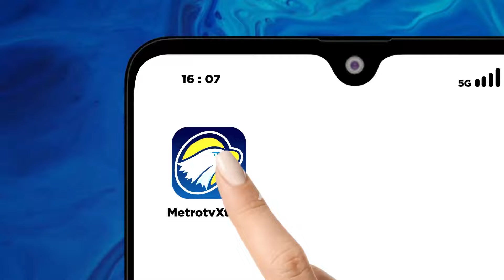PM Selandia Baru Berikan Pujian Presiden Prabowo - [Top News]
MetroTV, Presiden RI, Prabowo Subianto mendapatkan pujian dari Perdana Menteri Selandia Baru bahwa arah Indonesia di tangan era pemerintahan Prabowo ini akan semakin cemerlang dari segi ekonomi.